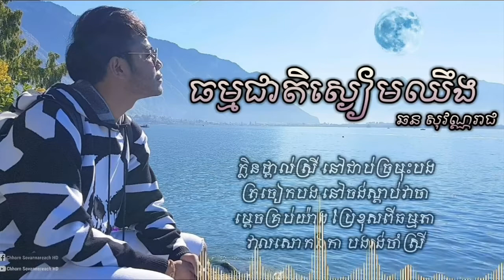បទល្បីខ្លាំង២០០៧ ធម្មជាតិស្ងៀមឈឹង Thorm Cheat Sngeam Chheng ឆន សុវណ្ណរាជ Chhorn Sovannareach